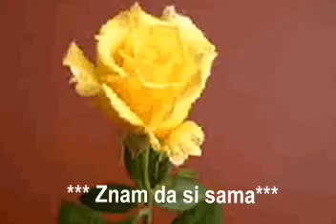Mišo Kovač ♥♫♪Znam da si sama♥♫♪